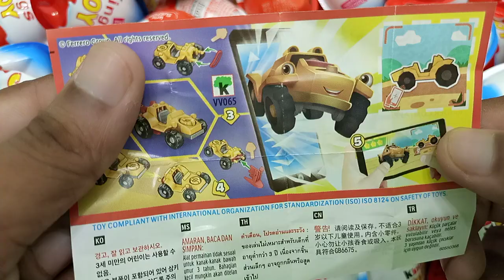Yummy Kinder Surprise Egg Toys Opening - A Lot Of Kinder Joy Chocolate ASMR